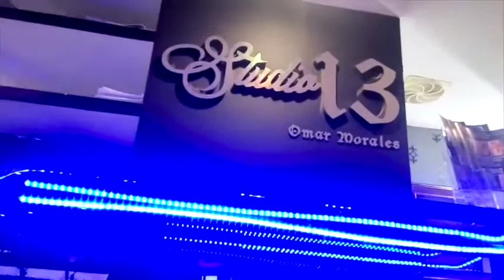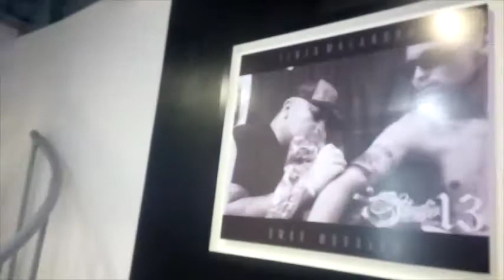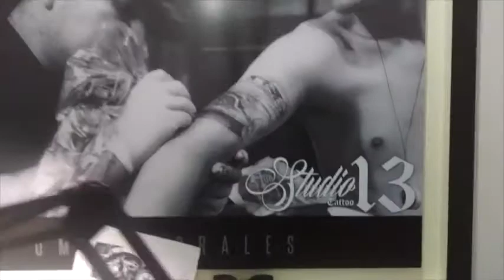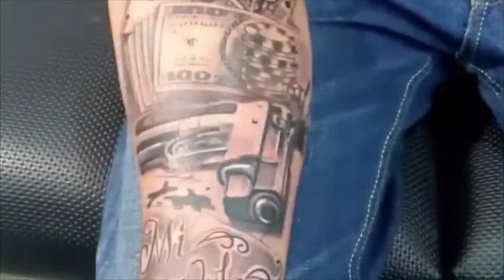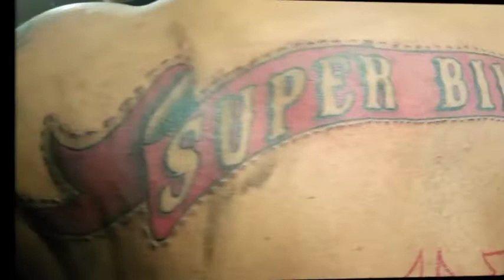TATUAJES EXTRAVAGANTES RECOMENDACION STUDIO 13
AVENIDA DE LOS INSURGENTES SUR NUMERO 1605
COLONIA SAN JOSE INSURGENTES
EN EL CENTRO COMERCIAL
"CENTRO INSURGENTES"
PRIMER PISO LOCAL 31
TELEFONOS STUDIO
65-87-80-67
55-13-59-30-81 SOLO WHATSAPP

EXTRAVAGANTES SB

MC SUPER BIKER’S